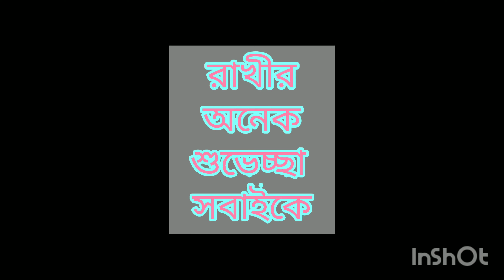Hotat Bhopal keno gelam? kon car ta kinbo thik korlam#VloggingDay